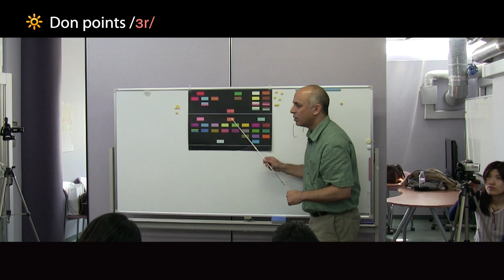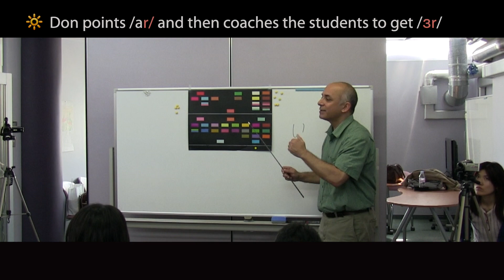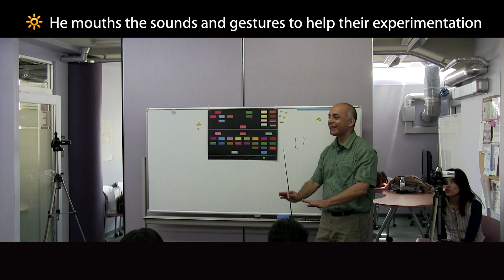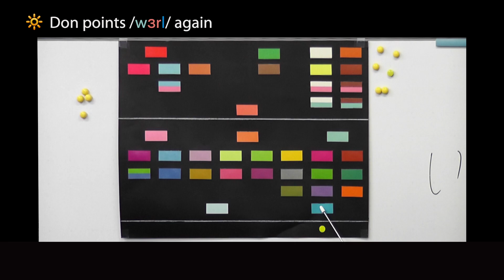Putting it all together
This film is part of our series of films for language teachers: Teaching the Silent Way.  It shows shows an extract from a six-day intensive English course given in Tokyo, by Don Cherry, in 2012.

All the students on the course had at least school-level English prior to the course.

for more information about the Silent Way.